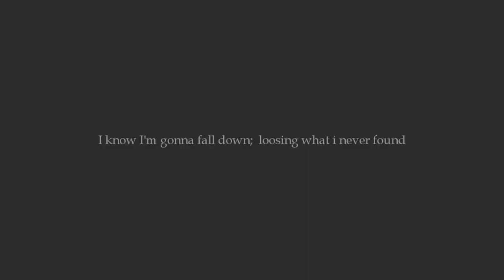I ||Know|| I'm gonna fall ||Down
soo.
HUGE HUGE HUGEEE Vent video,
You don't have to read this. Heck i dont care if you watch the video..
I'm just gonna ramble on now.

I couldn't do a full part of this video with out almost crying. My life is seriously messed up.

Schools gonna be out on friday. Cant wait. I honestly cannot wait to get out.
I just want to get my high school years over. People hate me for no reason and they dont think that my opinion or my thoughts matter. I'm one of those people that get pushed around by others not like. OMG LETS SLAM HER INTO THE LOCKERS. I just let people tell me what to do and treat me badly. and lts like my fault.
So enough of that cause people are just ass-holes i think we all know that -__-

I don't have any clue what I'm doing anymore. I'm not getting anywhere with riding. or with making friends or my life in general. If you noticed, no Cowboy clips is here. I'm basically starting all over with him. And honestly i'm not afraid to say it anymore. It absolutely sucks.  Like its not a "its worth it" It just plain sucks. I'm basically where i was 3 years ago. I'm not going forward im going backwards.

I'm confused on everything i do. Everything I say. and everything i do i regret. I know they say dont live life with regrets. But how can you do that when you do everything wrong? and all you do is get in trouble? ugh.. so yeah
this video has a lot of meaning to it. Wanna know more not that you do you can ask.

For those who want to know... The mep. Is NOT up yet because someone didnt do their part. I asked someone else to do it but she doesnt have time. and im stuck doing it. but i have finals this week so ive been busy so give me a break people.
I know its not fair for the ones who did get it in on time but im trying guys...

So i have nothing else to say... so bye.